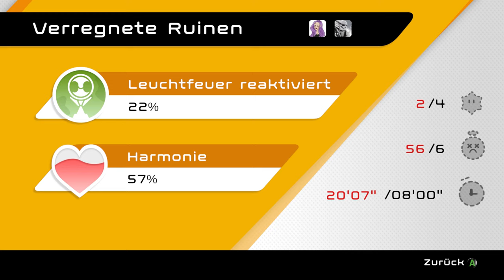Biped #04 – Verregnete Ruinen [Lets Play] [Deutsch]